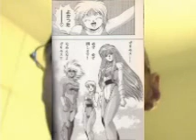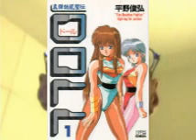ChriBlog 268 - recensione anime "Dangaioh"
L'anime (Oav) di Dangaioh, si compone di 3 episodi (esite anche una serie Great Dangaioh ma inedita in Italia).
Il character design di Dangaio fu curato da Toshihiro Hirano, il mecha design da Shoji Kawamori e Masami Obari, e l'animazione da Hideaki Anno. La serie fu pubblicata in Italia dalla Granata Press. [fonte: Wikipedia]
La trama è abbastanza semplice: uno scienziato, il Dr. Tarsan, viene incaricato da dei pirati spaziali (Bunkers) di costruire delle armi potentissime.
Scelti quattro soggetti ideali per tale esperimento, creando dei cyborg con poteri psico / tele cinetici, inizia la sua disavventura; infatti i quattro si ribellano sia al loro creatore che ai Bunkers che volevano schiavizzarli, fuggendo su quattro navicelle.
Incredibilmente, senza saper nè leggere nè scrivere SI RITROVANO AD ASSEMBLARE E A MANOVRARE IL DANGAIOH, per combattere i malvagi Bunkers